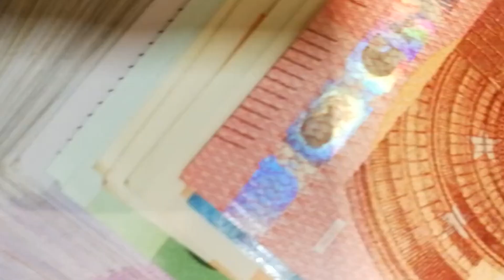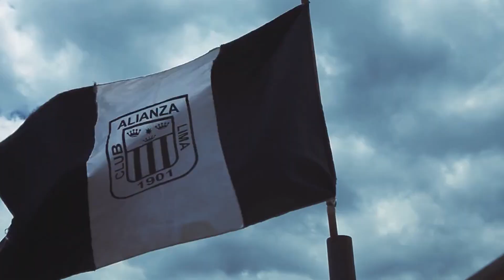⚪️ Fue clave para lograr el título, vale 650 mil, pero le podría decir adiós al club ❗️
Fue clave para lograr el título, vale 650 mil, pero le podría decir adiós al